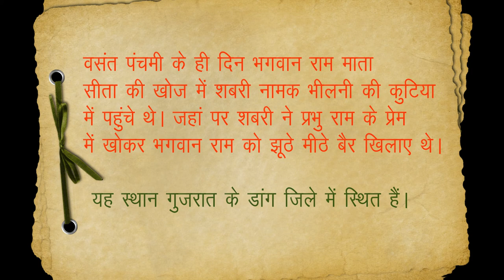Basant Panchami - क्या आप बसंत पंचमी के बारे में इन तथ्यों को जानते हैं?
Basant Panchami 2021: Know Some lesser-known facts about Basant Panchami in 1 minute.